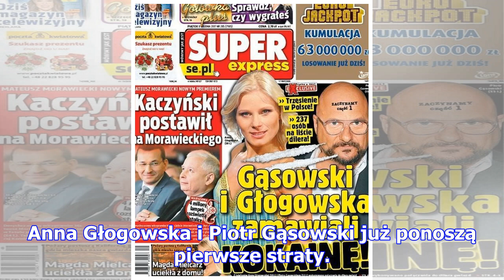Tylko u nas: gąsowski stracił fuchę w sylwestra przez doniesienia o narkotykach?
Jak udało nam się dowiedzieć, narkotykowa afera już zbiera pierwsze żniwa wśród celebrytów. Po tym j...